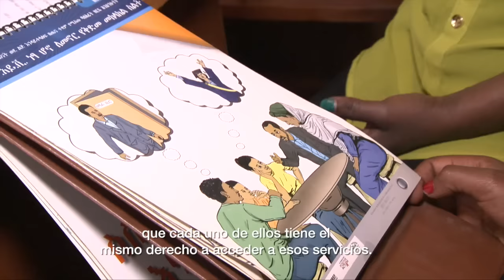Día mundial del sida 2015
"Toda nuestra energía y compromiso serán necesarios para alcanzar el objetivo de acabar con la epidemia del sida para el 2030" - Michel Sidibé, Director Ejecutivo de ONUSIDA en el Día Mundial del Sida 2015.